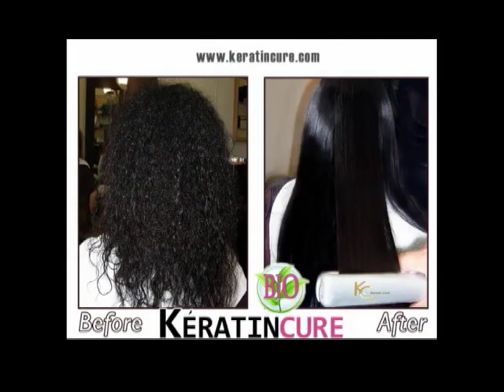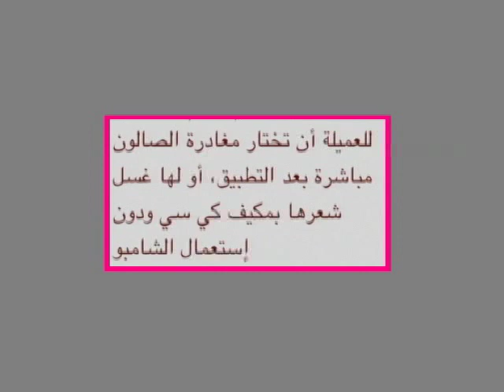فيديو يوضح طريقه علاج الكراتين للشعر, خالي من الفرمول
Arabic Video Keratin Cure Bio Organic , هذا فيديو يوضح طريقه عمل علاج الكراتين خطوه خطوه علاج الكراتين هو نفسه الكراتين الخالي من الفورمالهيد

الكراتين عبارة عن علاج
للشعر التالف والغير صحي والخشن اوالذي مهما وضعت من اقنعة او كريمات او ااستعملت انواع معينة من الشامبوهات لا يزال غير ناعم و منظرة غير صحي ، اما علاج الكراتين فانه يساعد كثيرا فى فرد للشعر لان ما يقوم به هو عمل غلاف للشعره لمعالجتها وحمايتها من اي مؤثرات خارجية سلبية والتي يتعدض لها الشعر